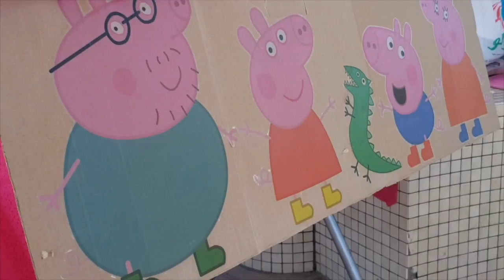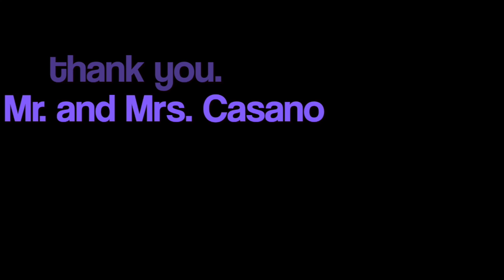happy birthday Yna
This video is about happy birthday Yna